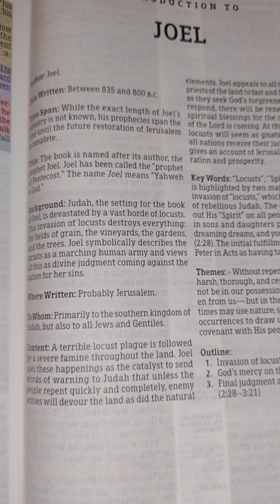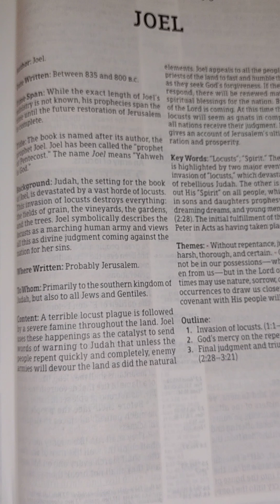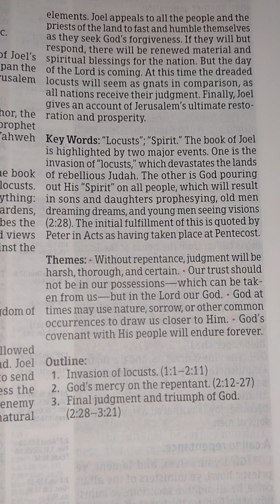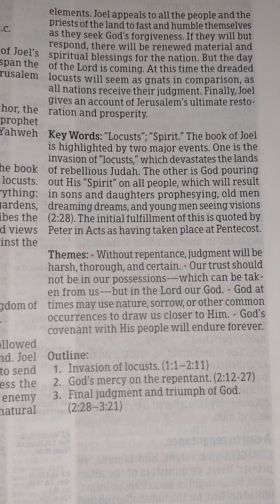Introduction of the book of Joel KJV